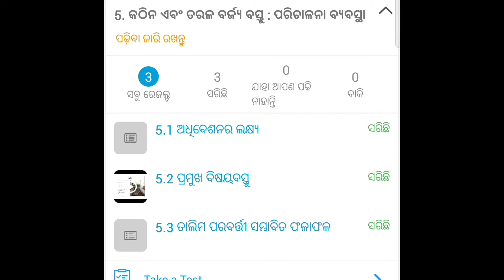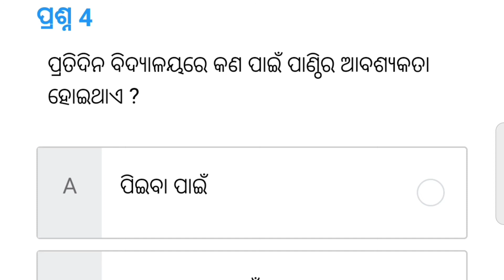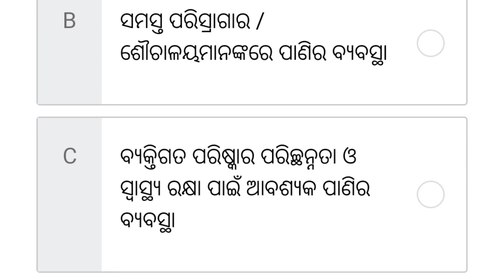ଚକଲିଟ Training ଉତ୍ତର/Chalklit Training Osepa/Wash Training/Chalklit Answer Key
Hello,
       I  am DKD ,welcome to your favorite channel DKD always apke sath.
     In this video i have discussed about ଚକଲିଟ training ଉତ୍ତର Chalklit Training Osepa Chalklit Wash Training Chalklit Answer Key in odia in details So watch this video till the end and if you satisfied then Like, Share and Subscribe to my channel for more videoes.

ଏହି ଭିଡିଓ ରେ ମୁଁ   ଆଜି ଚକଲିଟ training ଉତ୍ତର  Chalklit Training Osepa Chalklit Wash Training Chalklit Answer Key in odia ବିଷୟରେ ମୁଁ ବିସ୍ତୁତ ଭାବରେ ଆଲୋଚନା କରିଛି ତେଣୁ video ଟିକୁ ଶେଷ ପର୍ଯ୍ୟନ୍ତ ଦେଖନ୍ତୁ ଏବଂ ଏଥିରେ ଯଦି ସନ୍ତୁଷ୍ଟ ହେବେ ତେବେ video କୁ ଲାଇକ ,ସେୟାର ଏବଂ ସବସ୍ର୍କାଇବ କରିଦିଅନ୍ତୁ ଏବଂ ପାଖରେ ଥିବା ଘଣ୍ଟି କୁ ଦବେଇ ଦିଅନ୍ତୁ ଯାହା ଦ୍ବାରା ଚେନାଲର latest updates ଗୁଡିକ ସର୍ବପ୍ରଥମେ ଆପଣଙ୍କ ପାଖକୁ ଯିବ

     ଧନ୍ୟବାଦ

chalklit wash training
chalklit answer key
chalklit training osepa
chalklit training
chalklit training answers
chalklit app training
chalklit training in odia
chalklit training osepa
chalklit
wash training
test answers of chalklit app online training

                  NB - If you owner of third party IMAGE VIDEO MUSIC in this video if i am using it .If you think i will miss using your products please tell me before you take any action.I will remove it in 24 hours.THANK YOU.

it is just review over any apps,products or news received from the market ,we are not associated with them any more.

Therefor you all are requested to read /test yourself carefully before taking any action for any news or apps or products.